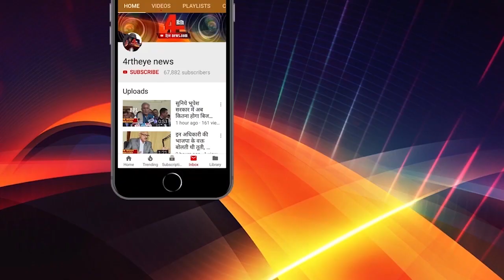संसद में कांग्रेसी नेता ने मोदी को 'घोड़ा' कहकर किया संबोधित ।4rth eye news।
अमेरिकी राष्ट्रपति डॉनल्ड ट्रंप के कश्मीर मध्यस्थता बयान पर संसद में संग्राम जारी है। प्रधानमंत्री नरेंद्र मोदी के बयान पर अड़े विपक्षी दलों ने लोकसभा में जमकर हंगामा किया। विदेश मंत्री जयशंकर के बाद बुधवार को रक्षा मंत्री राजनाथ सिंह इस मामले पर सफाई देने के लिए सामने आए। राजनाथ ने सरकार की तरफ से एक बार फिर दोहराया कि पीएम मोदी और अमेरिकी राष्ट्रपति की मुलाकात जरूर हुई थी, लेकिन कश्मीर पर दोनों में कोई बात नहीं हुई।